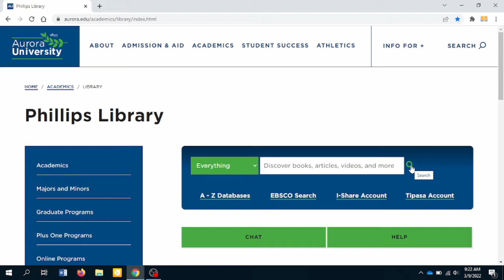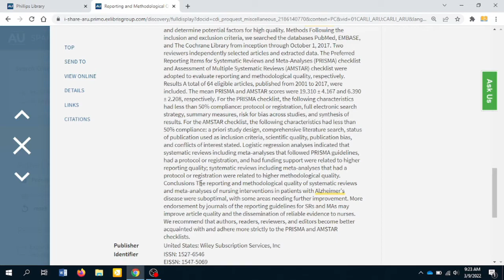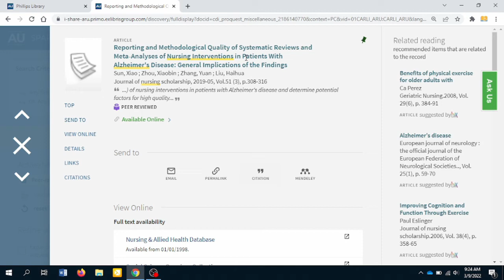How to Search for What You Need - Spartan Search Basics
Learn the basics of how to search across all the materials Phillips Library has to offer, using Spartan Search.